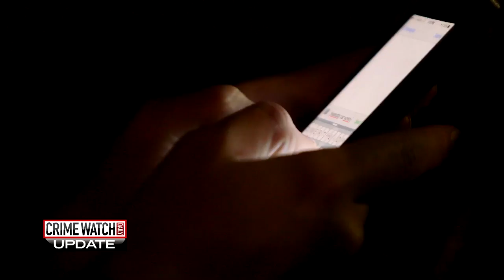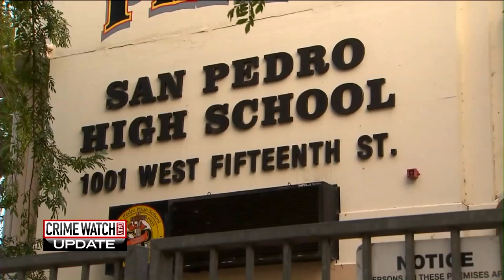California School Teacher Accused of Being Sexual Predator - Crime Watch Daily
Parents in the San Pedro, California community where Michelle Yeh taught are outraged by the allegations. Yeh is scheduled for arraignment December 9.